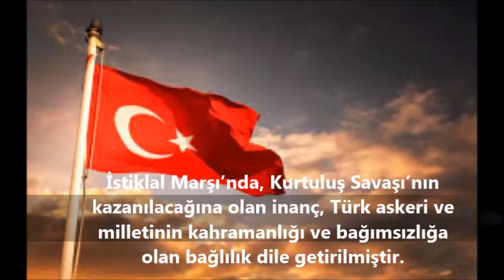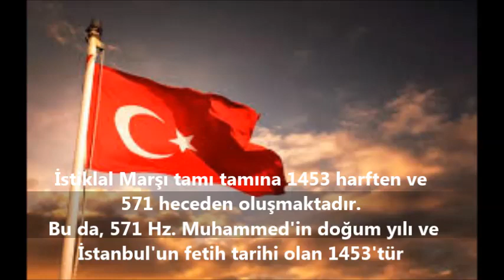İstiklal Marşının Özellikleri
istiklal, marş, şiir, bağımsızlık, egemenlik, vatan, mehmet, akif, milli, ulusal,